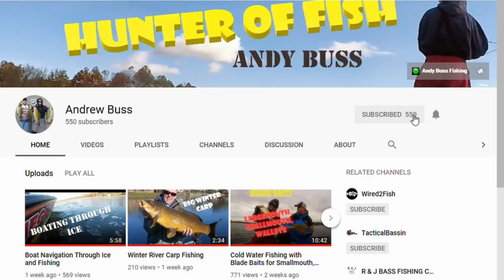Pre Spawn Bass Fishing - Warm Water Discharge Lake Illinois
Largemouth bass fishing on Braidwood Lake, Illinois the day after opening day yielded lots of bass caught with chatterbaits (we used the 9k Elite Lures "Chatterbug") and darter style baits (the Lochness Lures Monkey Punch). The fish were in a prespawn phase and were relating to shallow reeds, points, and anywhere the river channel swung up next to the reeds. The water temperature was anywhere between 58-68 degrees.

This video shows how we developed a pattern to catch largemouth bass. Braidwood Lake is a warm water discharge lake, but  the pattern we established will work on all lakes during the prespawn.

The air temperature was below freezing with a stiff 10-15 mph North wind.